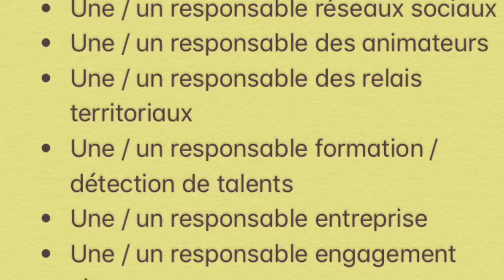Appel À Candidature ! ... Avec Humour